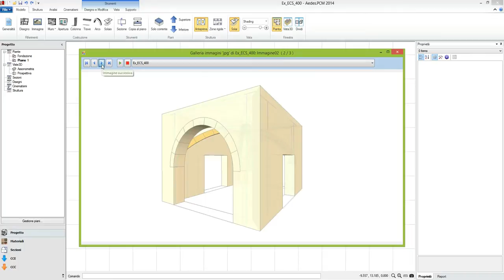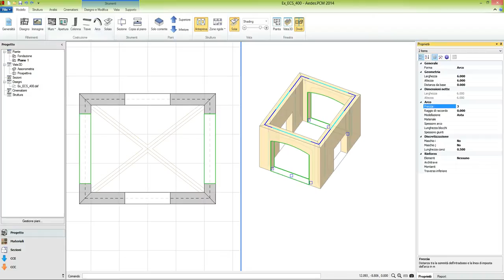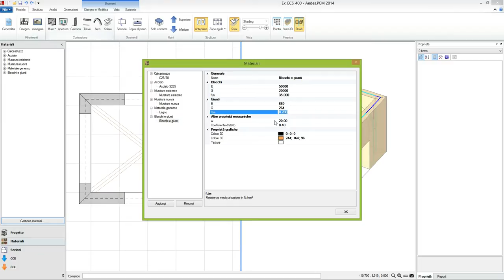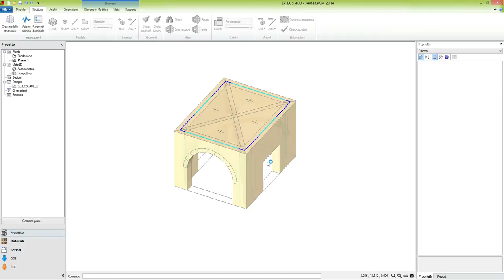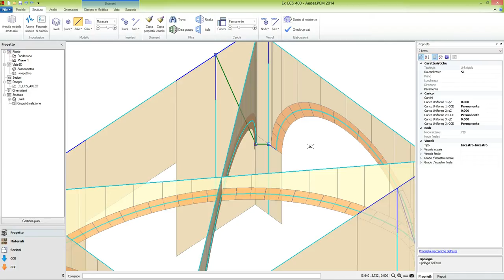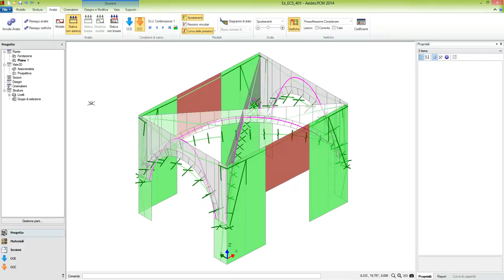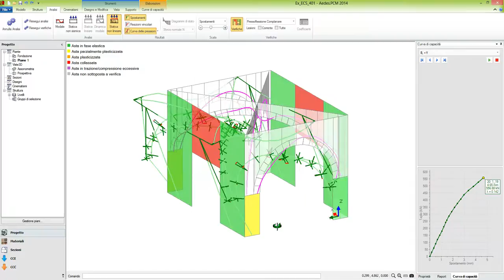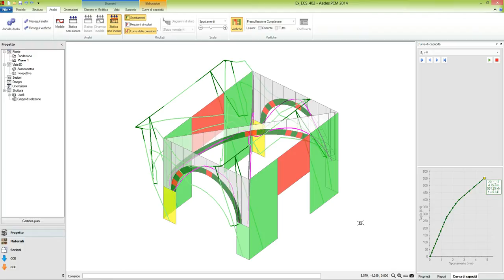ECS Volta a Crociera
Modellazione di una volta a crociera. Archi diagonale e archi perimetrali. Curva delle pressioni, analisi statica non sismica, analisi pushover.